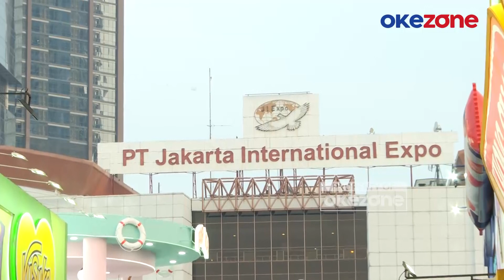Rayakan HUT DKI Jakarta, Asyiknya Berburu Kuliner Kerak Terlor khas Betawi di Gelara Jakarta Fair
Gelaran Jakarta Fair Kemayoran (JFK) kembali menarik animo masyarakat. Hajatan tahunan dalam rangka merayakan Hari Ulang Tahun (HUT) DKI Jakarta itu menjadi ajang berburu kuliner khas Betawi, salah satunya kerak telor.

Di ajang pameran terbesar si Asia Tenggara itu pula, para warga berdoa untuk kemajuan Jakarta serta kesejahteraan warganya. Hal itu pula yang disampaikan Husain, salah satu penjual kerak telor.

"Sebenarnya kan kaya saya sebagai orang Betawi, ditingkatkanlah (kesejahteraan) jangan yang lain-lain. Saya minta kepada pemerintah, kasihan, semua ingin menikmati," ungkapnya di puncak perayaan HUT Jakarta ke-497, Sabtu (22/6/2024).